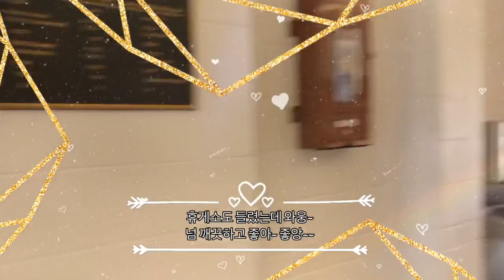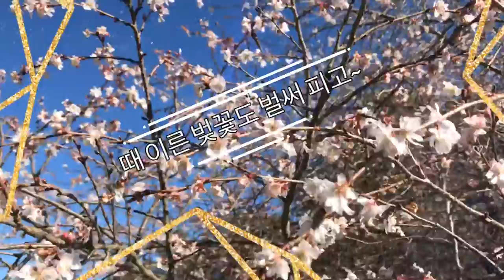Tennessee Nashville 에서 Atlanta로 가는길~!!!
TennesseeNashville에서Atlanta로가는길 컨츄리음악의본고장네쉬빌 애틀란타 Tennessee Nashville 에서 Atlanta로 가는길~!!!

컨츄리 음악의 본고장인 네쉬빌에서 애틀란타 연희님네 집으로 가는길

오랫만에 연희님이랑
밴장님이랑
자사모 애틀란타 회원님들 만날 생각에 해피해피^^

구독~!!!
좋아요~!!!